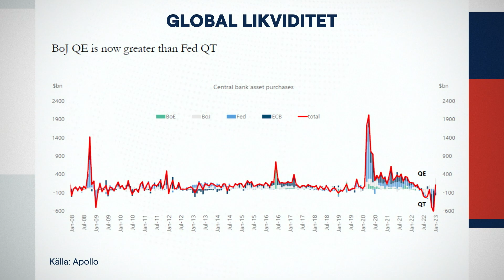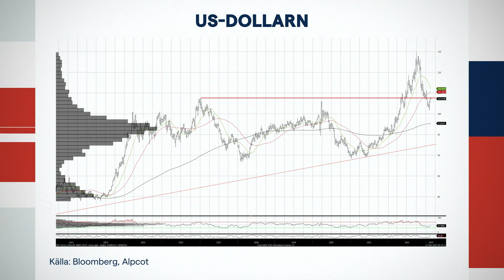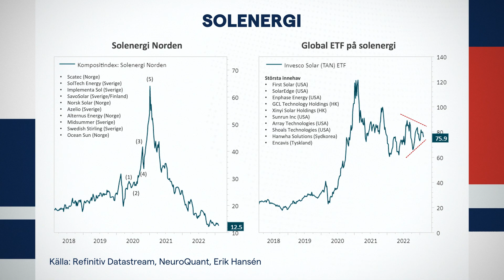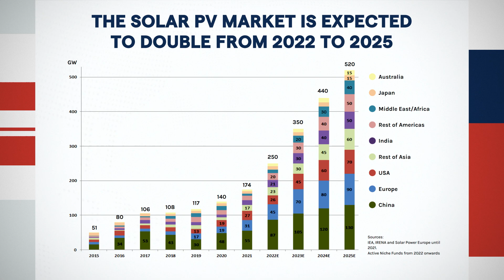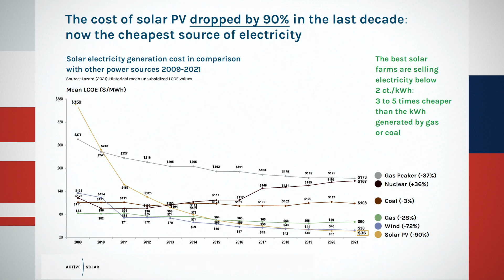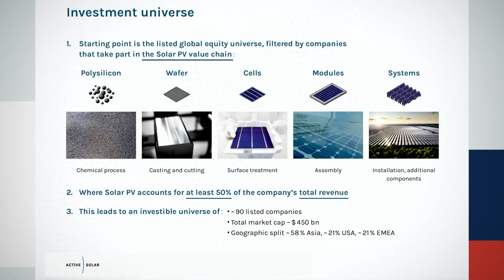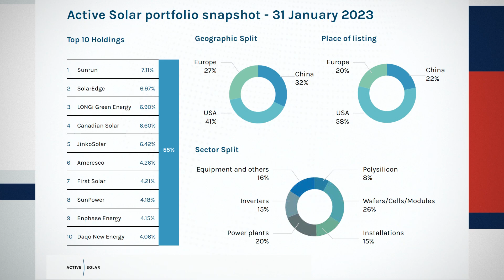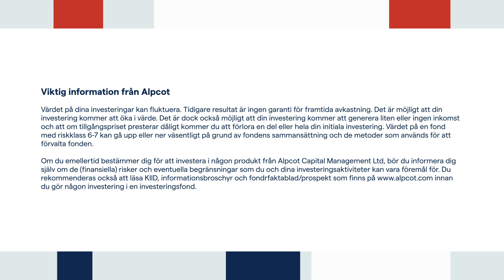Solens kraft | IG Börssnack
Veckans avsnitt gästas av Pascal Rochat, förvaltare av Active Solar – som snackar solenergi. Vad tror han om marknadens framtid? Och så delar Jonas med sig av en siffra som är mycket viktig att hålla koll på framöver.

CFD-kontrakt är komplexa instrument som innebär stor risk för snabba förluster på grund av hävstången. 79 % av alla icke-professionella kunder förlorar pengar på CFD-handel hos den här leverantören. Du bör tänka efter om du förstår hur CFD-kontrakt fungerar och om du har råd med den stora risken för att förlora dina pengar. Optioner och turbowarranter är komplexa finansiella instrument och du riskerar ditt kapital. Förluster kan ske extremt snabbt.